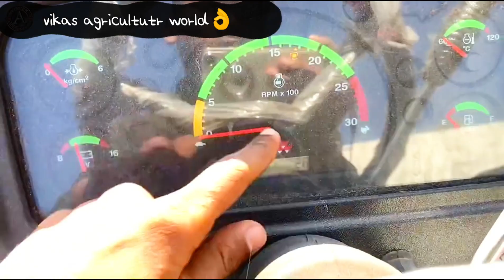स्पेशल रोटावेटर + डोजर के लिए 55hp श्रेणी मे ये न्यू ट्रेक्टर मार्केट मे आग लगा दिया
मैसी ने लॉन्च किया 7.30लाख मे 60hp का